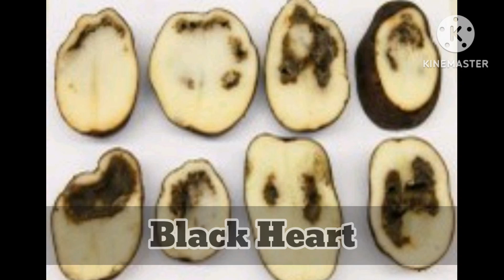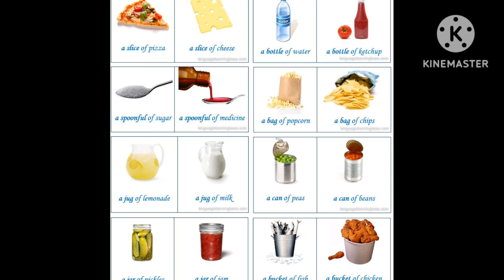ENGLISH WORDS FOR DAILY LIFE USE|RICH YOUR VOCABULARY|eggshell applecore crumbs - LIKE THESE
We often use these words in vernacular language but we don't know the english word of these
In this video we will learn about those words
so lets watch and learn.